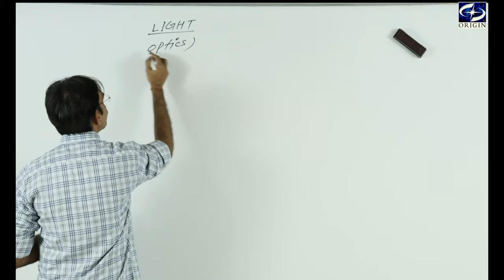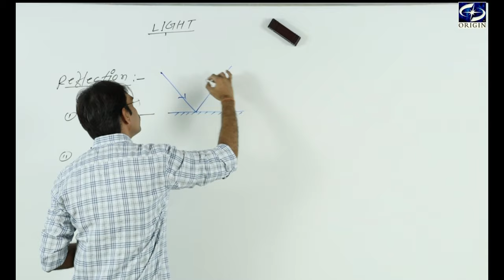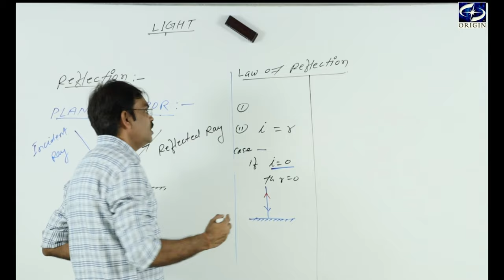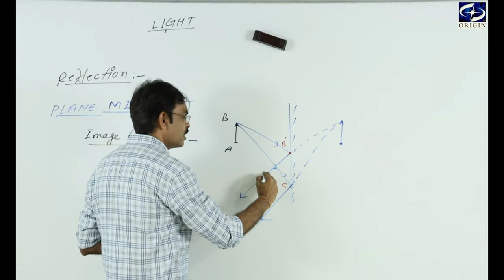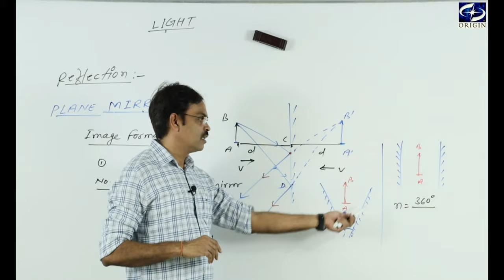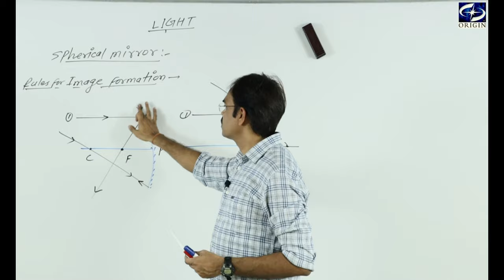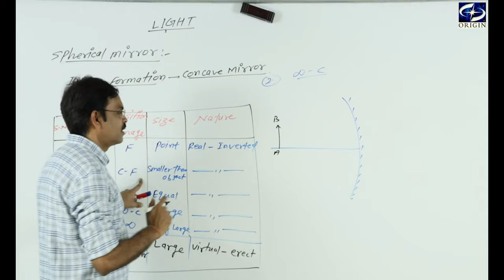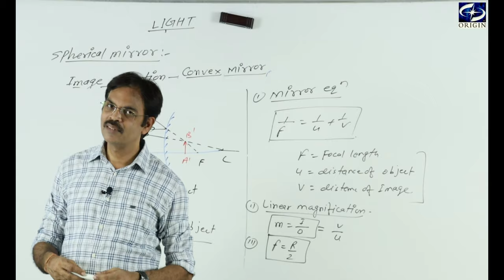Light : Reflection and Refraction part-1 Physics-10 by - J.P. Sir